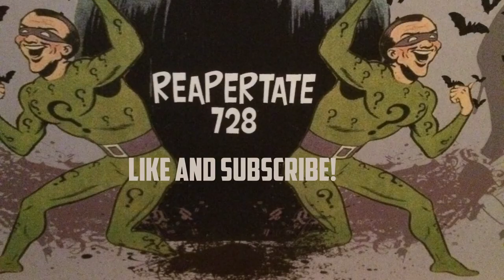Comic Book Discussion: Cracking Books Out of Slabs? Why?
In this video, I talk about why I cracked a few books out of their slabs; this would be a normal 5-minute discussion, but I talk too much : )  What I would like to read in the comments are your feelings on cracking books out.  Why do it or, more preferably, why do YOU do it?